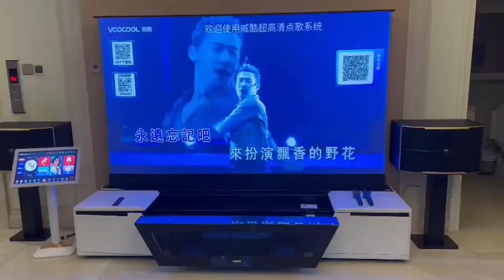100 inch white Motorised Laser TV Cabinet TV for ultra throw projector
100 inch white Motorised Laser TV Cabinet TV for ultra throw projector is hot selling product on our alibaba store,welcome to contact with me